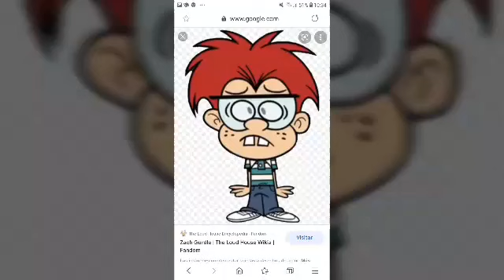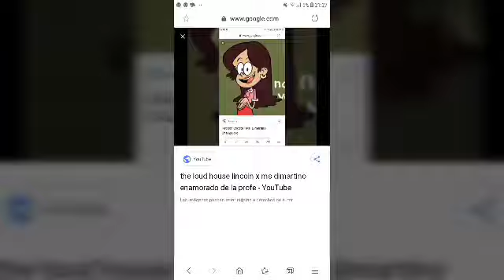ms dimartino x lincoln los loud house enamorado de la profe Valentin kids chica latino